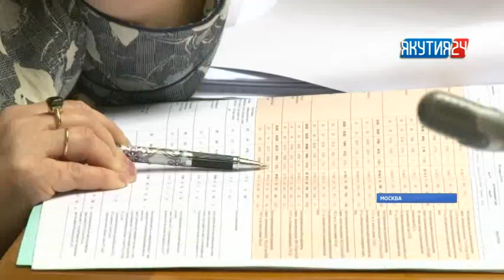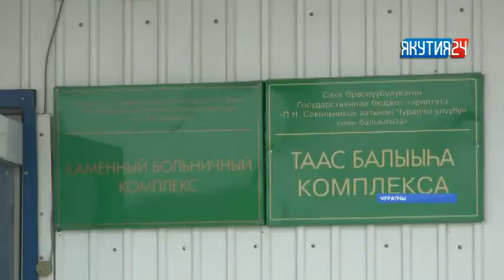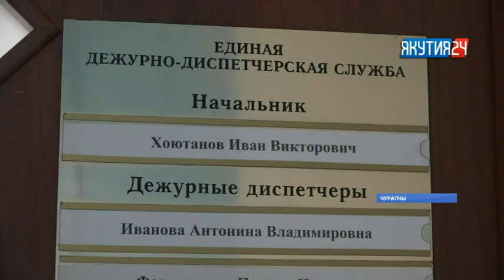«Саха сирэ» информационнай биэрии. От ыйын 17 күнэ, 20:30 ч.